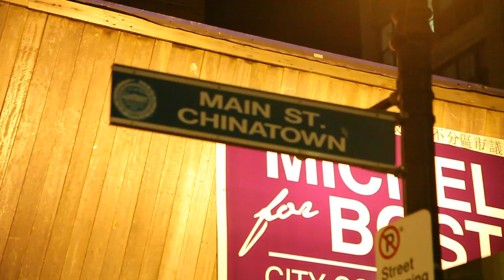"Sound Off" WhiteStone In China Town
WhiteStone music video From Up & Coming Project Titled "Sound Off"

Titled "Sound Off" ChinaTown MosesSnowmanDavid Eternity Wizdom AntChambaz KStyles #2015